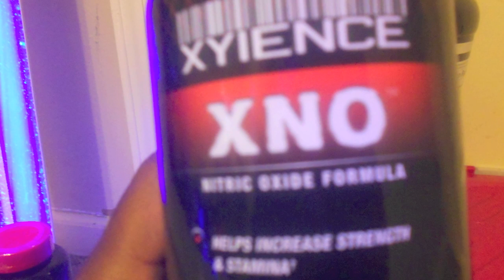Early B'day Poling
I was up until about 5 a.m poling around